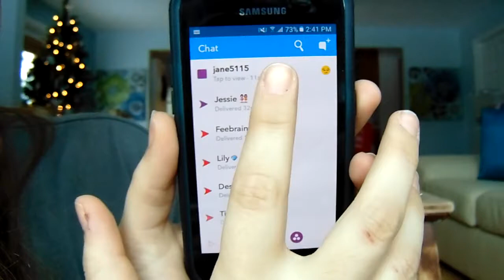Farmers Refuted |Hamilton Lip-sync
Copy rights to Lin Manuel Miranda